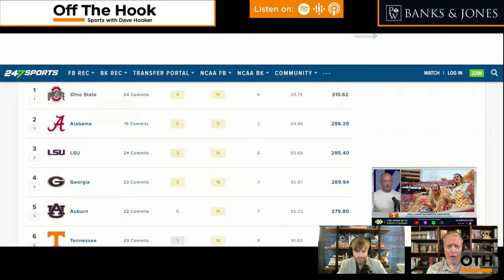Tennessee Football FLIPS Alabama LB: What Jaedon Harmon means for Vols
Does landing a Georgia linebacker who was committed to the Bama Crimson Tide PROVE the Volunteers are recruiting at a championship level?

50 years in East Tennessee. Integrity Matters! Don’t trust a fly-by night HVAC company to tell you that you need a new unti that could cost thousands or more.